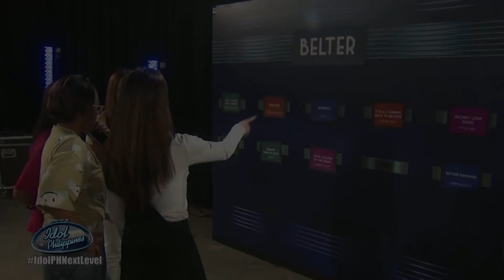Meet the Power Pop Boys | Theater Round | Idol Philippines 2019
Meet Enzo Almario, Juancho Gabriel, Julian Lee Vasquez, and Nic Galano, also known as the Power Pop Boys.